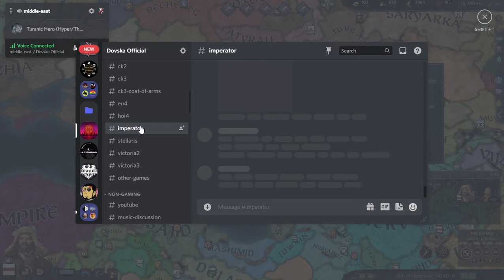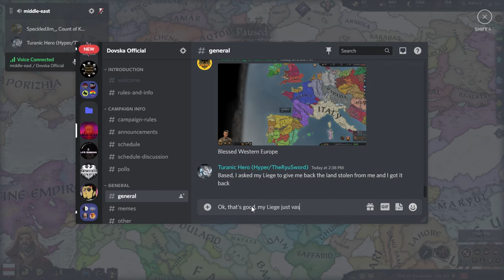CK3: Dovska MP S2: Episode 10: The Turks are united